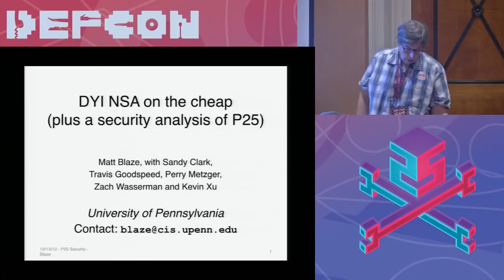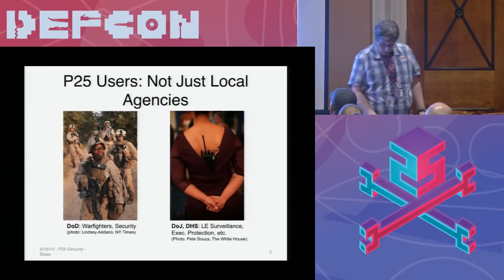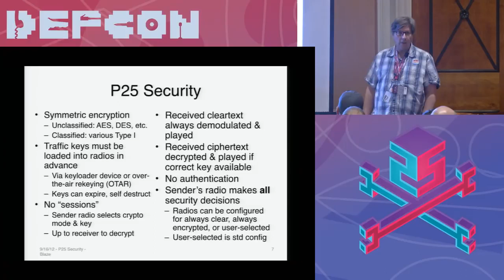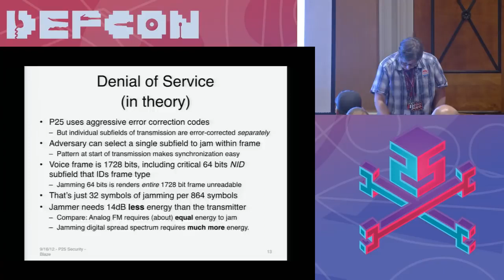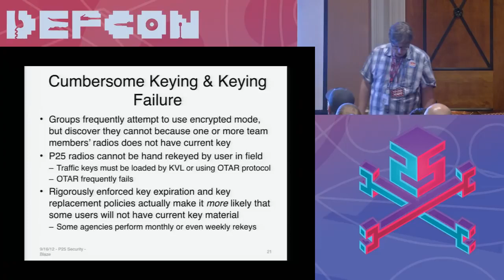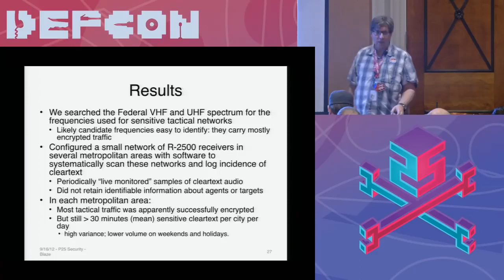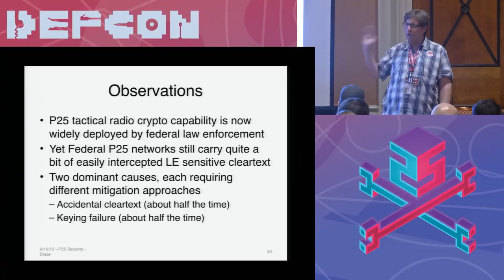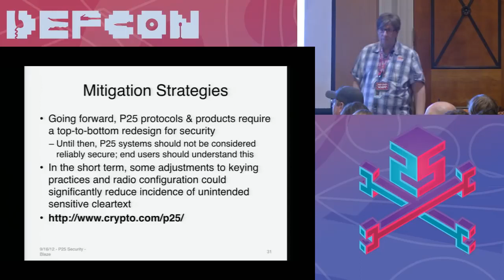DEF CON 25 Wifi Village - Matt Blaze - Sigint for the rest of us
Practical weaknesses on P25 radio encryption, and how we exploited them